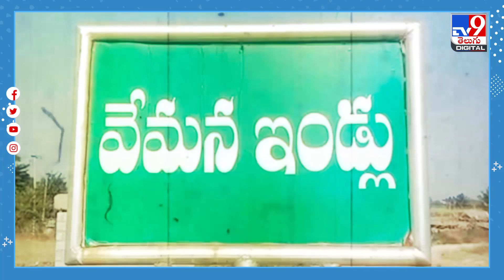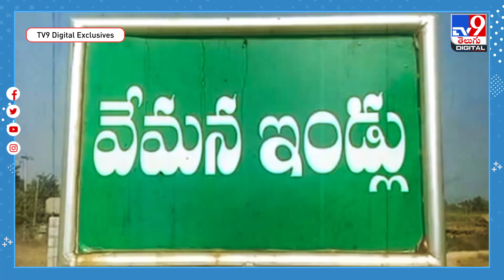వింత గ్రామం.. అక్కడి ఆచారాలు చూస్తే ఆశ్చర్యపోతారు.. - TV9